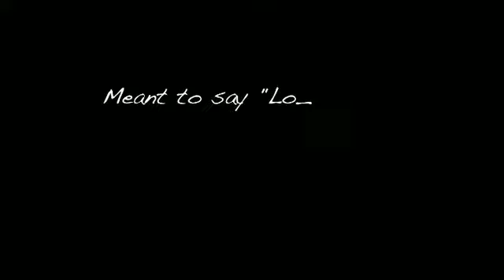Chriz Aka CHR1ZT0 - Playing The Piano Beethoven "Love Story" (2010)